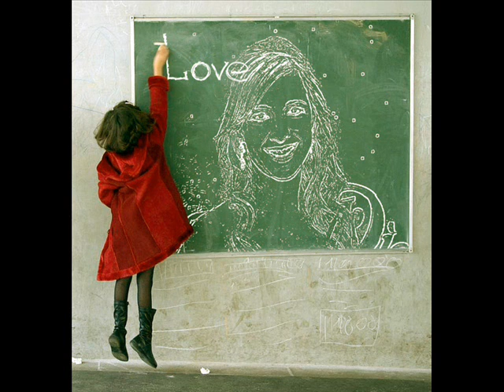Kathleen Aerts - Juffrouw